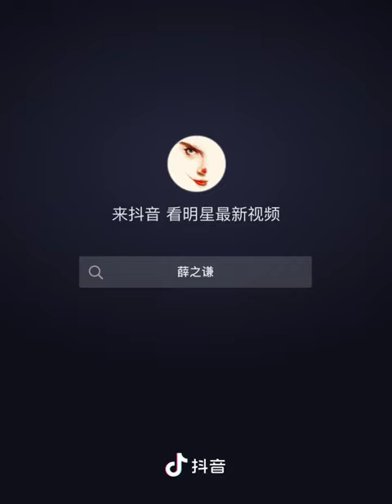Joker Xue Teaches You How To Make "Trending Viral Christmas Cake" 薛之谦教你做网红圣诞蛋糕